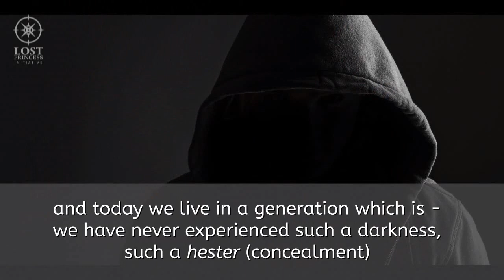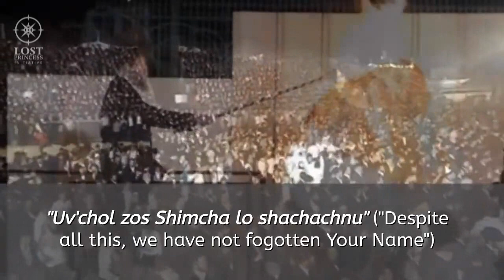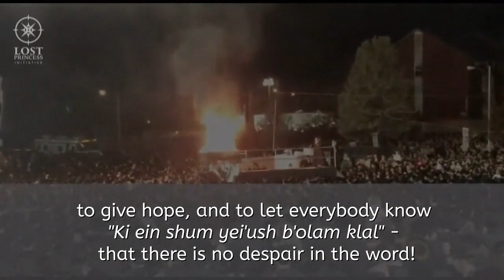The Power of Rebbe Shimon Bar Yochai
What is it that draws tens of thousands of Jews to Meron each Lag Ba'Omer?

We hope you enjoyed this clip! Let's bring the geulah together!

In the year 1806, Rebbe Nachman of Breslov began his most famous tale with the words, "Along a journey, I told a story." This legendary tale, "The Lost Princess," tells of the long, tumultuous, and ultimately glorious journey of a viceroy who has devoted his life to locating a princess abducted from her father's palace and returning her home.

The princess represents the soulfulness, faith, passion, inwardness, joy, and wonder of youth that have become lost over time in the murkiness of the modern experience. The viceroy represents you and me, wandering souls on a mission to reclaim the passion of youth. We have set our eyes on a life that is filled with wonder, illumination, and excitement. We long for an avodas Hashem that is bursting with a tangible feeling of closeness with our Creator. Indeed, we are all searching for the princess, the soul of life, each in our own way.

Founded upon twenty-five core principles upon extracted from from “The Story of Our Lives”, R’ Yaakov Klein’s upcoming book on the “The Lost Princess”,  the Lost Princess Initiative provides a compass for this essential search, using the life-changing teachings of our greatest tzaddikim to guide us toward our goal.

Our Vision
At the Lost Princess Initiative, we believe that engagement with the inner light of Torah will transform the consciousness of our generation and solve many of today's difficulties, symptoms of having lost touch with the princess of deep, soulful, and inspired living. We envision a positive yiddishkeit experience filled with the consciousness of Hashem's love and centered around fortifying our essential relationship with Him through the Torah and its diverse array of contact points with the Divine. Our mission is to spread a message of depth, soulfulness, God-consciousness, hope, and unity to Jews across the globe via premium in-print publications, engaging social media content and campaigns, and inspirational live events.